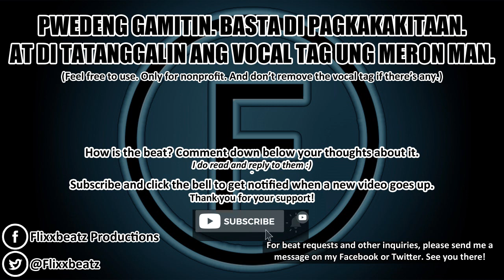[FREE] Paghilom (Healing) - Tagalog Sample Christian Gospel Rap Beat Instrumental With Hook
Nasa Iyong mga kamay, ang paghilom... ng Iyong bayan...
Sample: Victory Worship - Paghilom (Healing)

0:00 - Opening Spiel
0:18 - Intro
0:41 - Verse 1
1:29 - Chorus
1:55 - Verse 2
2:42 - Chorus - Outro